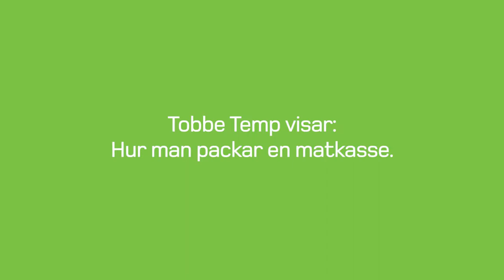Tobbe Temp Hantera maten rätt på väg hem från affären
När du packar en matkasse ska du skilja fryst och kylt och skydda känsliga produkter för att inte skada dina varor.

tempmätning, mathantering, temperatur, packa matkasse, matkasse, torbjörn svensson, temperatur mätning, termometer